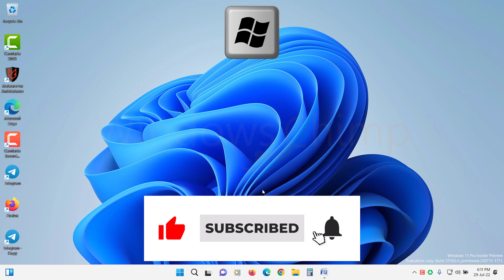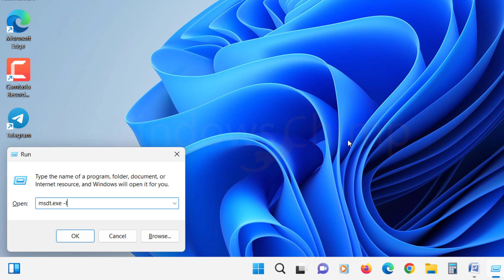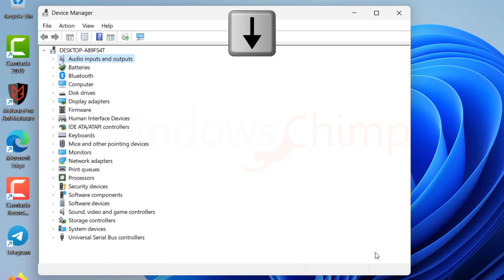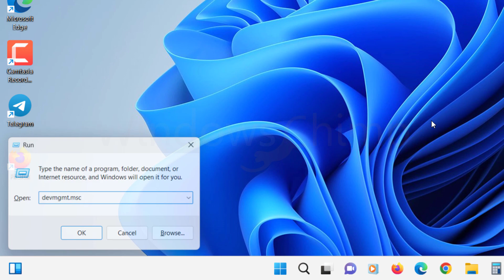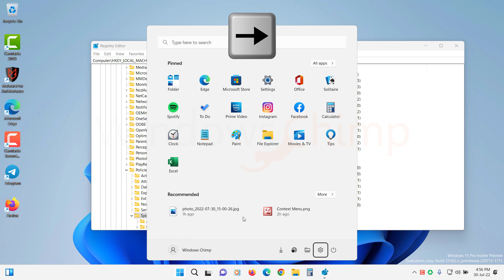How to Fix Touchpad Not Working on Windows 11?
How to fix touchpad not working on Windows 11? Is your Windows 11 Touchpad not working? In this video, you will know how to fix the touchpad not working on Windows 11.

0:00 Intro
0:14 Check if the Touchpad is disabled
1:08 Update your Windows 11
1:32 Run Hardware Troubleshooter
2:03 Update Touchpad Drivers
2:57 Reinstall Touchpad Device
3:46 Check Registry